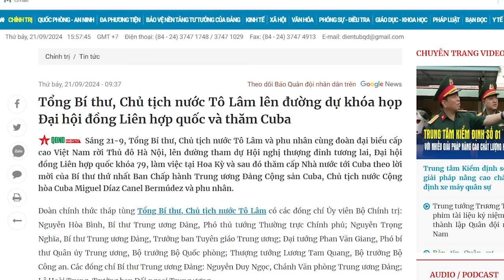Cảnh giác với trò “ma mãnh” của Tô Lâm!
Để đất nước thay đổi, cần áp lực cực mạnh từ nhân dân chứ khó mà hy vọng sự tiến bộ trong những cái đầu bảo thủ và đầy tham lam trong Đảng Cộng Sản. Khi nào dân khí còn thấp, khi đó Đảng Cộng Sản không có động lực gì để thay đổi.
Xem bài chi tiết tại:
Hoặc: